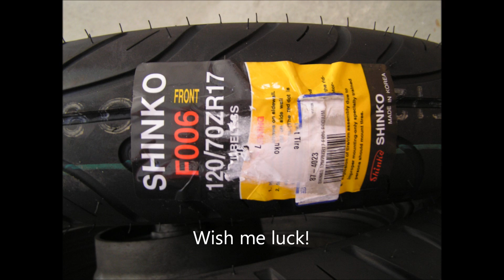130511 Mines Road